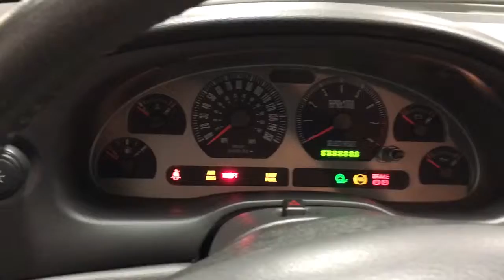03 Mach 83